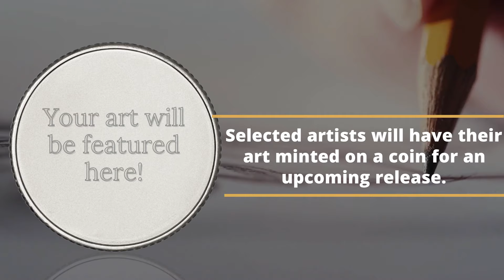Enter Osborne Mint's Artist Content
Do you want more people to see your artwork?

Are you an artist and wish more people could see your talent? Let's put your art on a coin! Osborne Mint is looking for artists who want to get noticed and expand their portfolio to include medallic art. This unique opportunity allows artists to enter the artwork that they feel would be beautiful on a coin. You can enter as many pieces as you want. Selected artists will have their art minted on a coin for an upcoming release. Don't miss this opportunity to build your audience and get your creative masterpieces shared with the world!